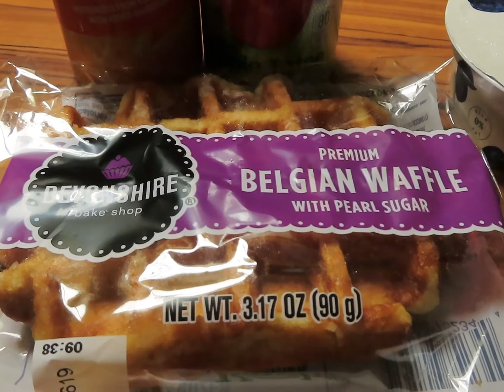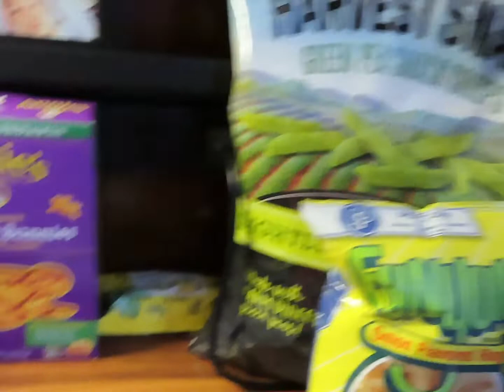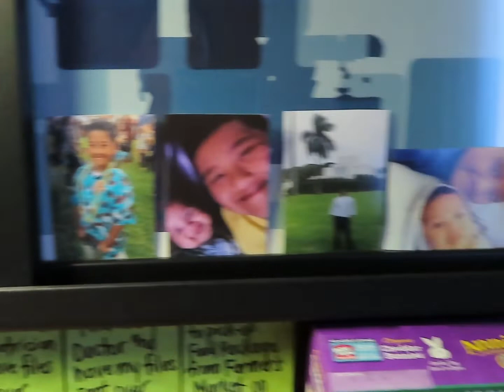WE GOT THE KEYS | Living in a Hotel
Welcome back Geeks! Today’s vlog records Mom's 2nd day of training at the new job. She also shares how she prepares lunch for work while living in a Hotel room.

Please follow Keoua on his Instagram @kalakoabykeoua

Mailing Address:
TBD

We would like to thank you for spending your time with us. Thank you so much and have a wonderful day!